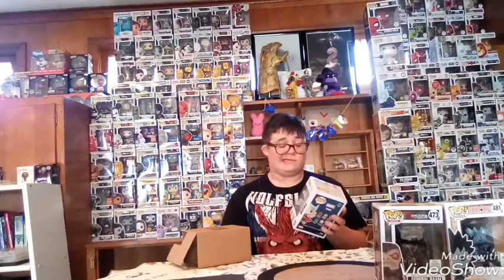Mail call #7 (one is broken but I fixed it)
So we do a unboxing that I orderd from eccc and it's a good one but sadly the one of the pops came broken but I fixed it so get ready and as always make sure to subscribe and hit the bell to join the funko group